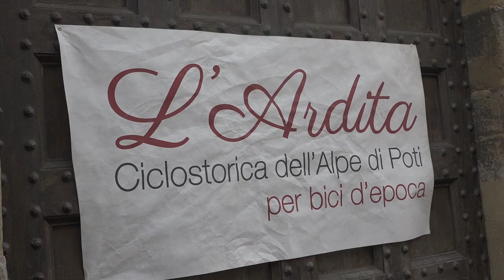L'Ardita 2022 colora le vie di Arezzo. Trecento i partecipanti